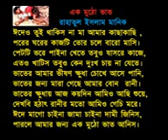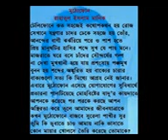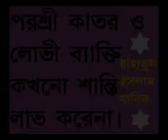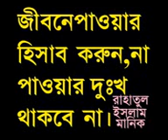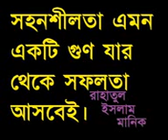ma manik koy re ma dake re